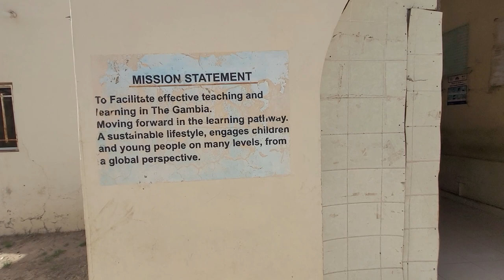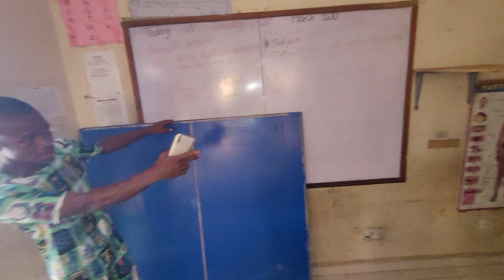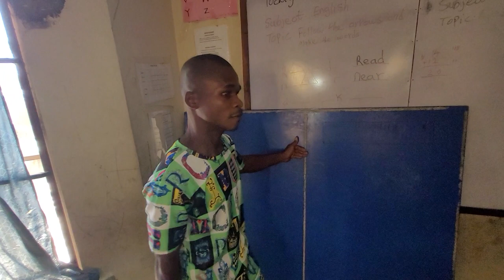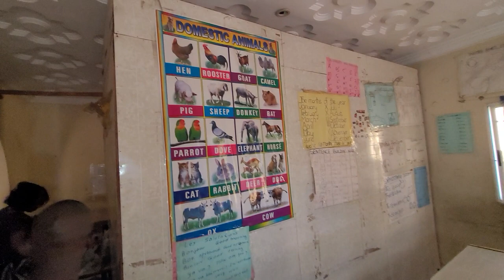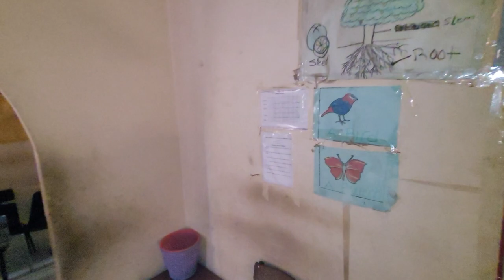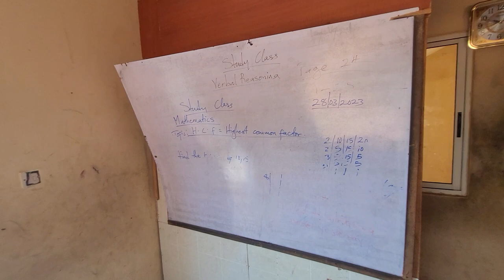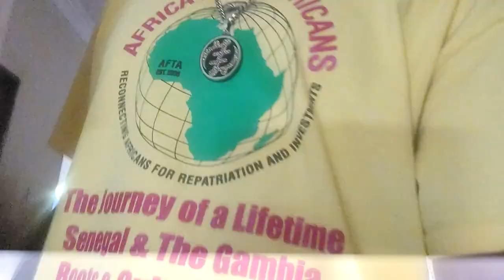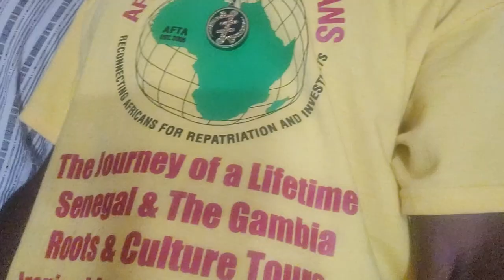School Visit in the Gambia on our April 2023 Roots & Culture Journey of a Lifetime Tour with Bomani